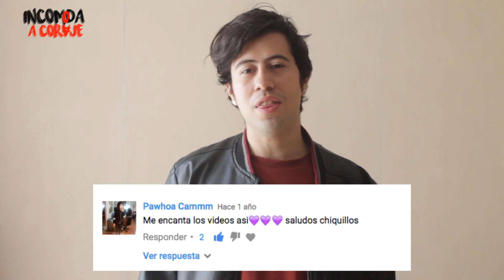¿Te meterías con la ex de un amigo?- Incomoda a CORVJE 2